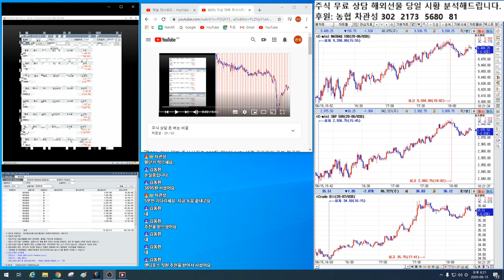앤디포스 무료 상담